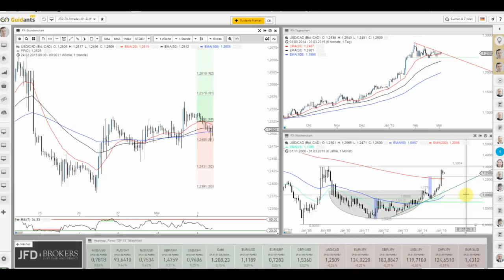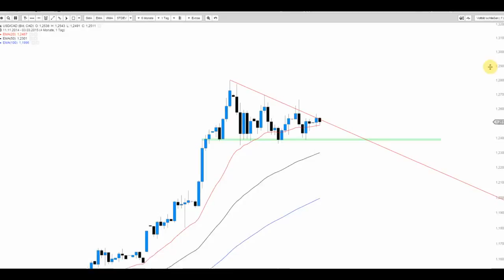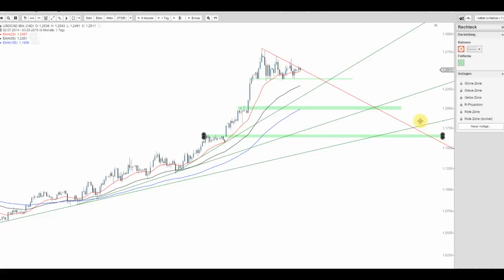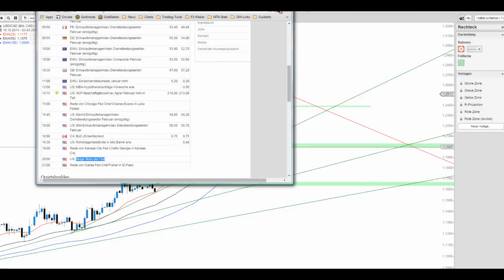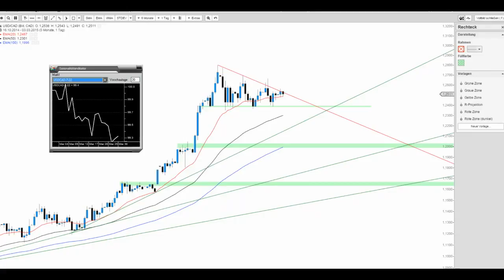JFD Devisenradar: USD/CAD (Loonie) vor Performancesprung?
Der erste Ausbruchsversuch aus der letzten Woche scheiterte. Wann kommt es zum Zweiten?